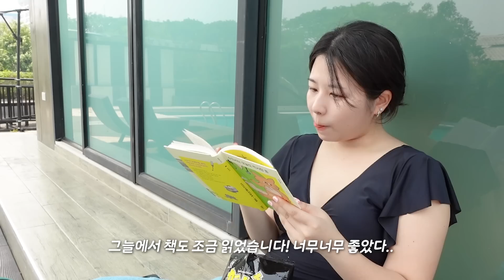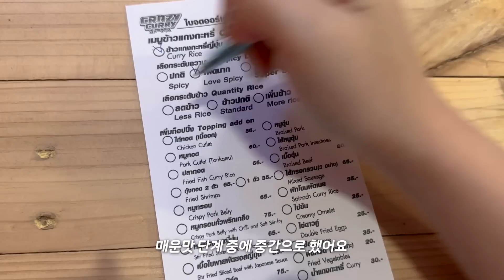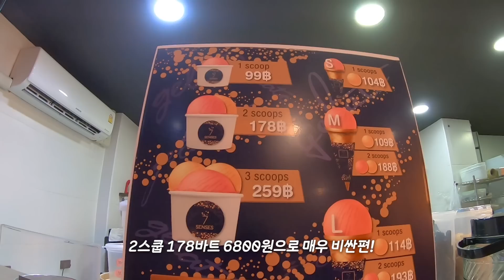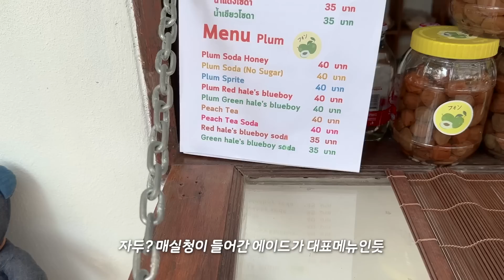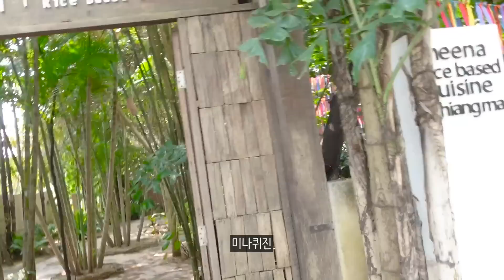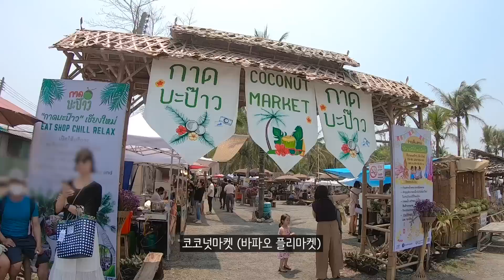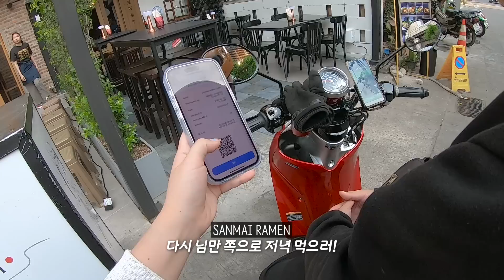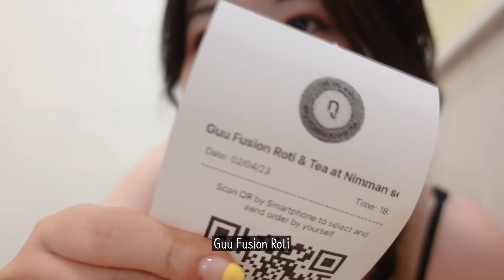(멱살을 잡으며) 치앙마이 이래도 안와?? 존예 주말마켓 🏝️, 혜자 젤네일, 숙소 수영장에서 혼수영, 리버뷰 카페 | 치앙마이 한달살기🌿 EP.8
드뎌 8편! 이번 영상 정말 치앙마이 영업영상 아니냐며..!

〰️제품정보〰️
검정 나시 원피스 h&m 제품인데 판매중단ㅠㅠ
조이조이 파우더 리본 볼레로 여름 가디건
수영복 인클로젯 프릴캉캉 화이트 블랙 치마모노키니
바이언스 피셔맨 샌들
투에투아 빈티지 캔버스백

• BGM
오늘의 일기 - 다수의 곡 사용